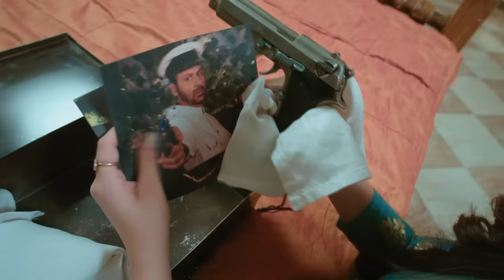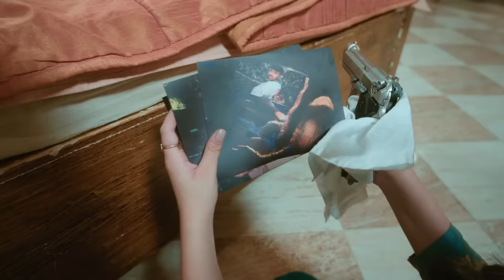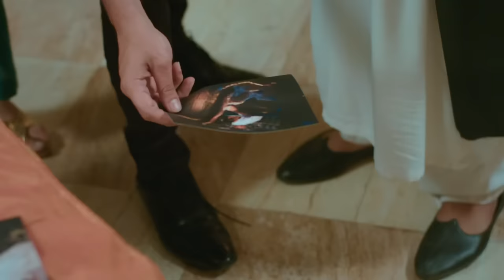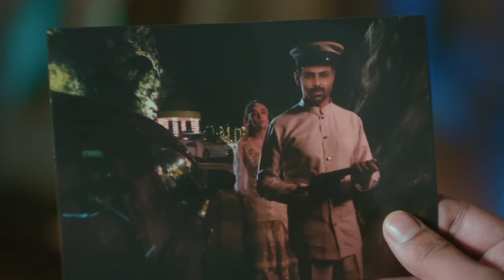Ishq Subhan Allah | Ep.483 | Zara की मौत नहीं, कत्ल हुआ था | Full Episode | ZEE TV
At the mosque, Kabir sees a man crying profusely. On Kabir's insistence, the man, Bilal, reveals that things are not well between him and his wife. As they discuss, Zara arrives at the place. On seeing her, Bilal says that Zara is the reason behind his unhappiness. Later, Bilal narrates that since the day he got married to Kausar, his life has been made a living hell by her. He adds that Kausar is an evil woman and the only reason he continues to live with her is for the sake of his children.

Show Name : Ishq Subhan Allah
Producer/Star Cast : Adnan Khan , Eisha Singh
Episode No : 483